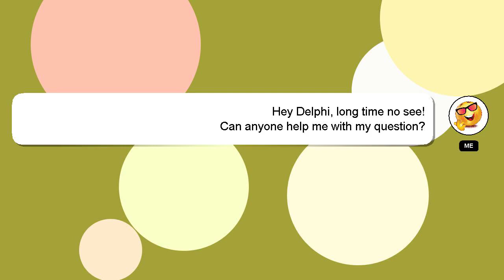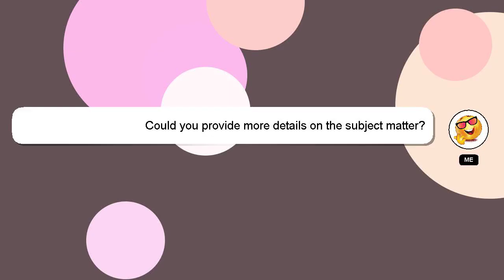How to forget wifi password in hp laptop?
An introduction to myself in a few words, Hello, I am Delphi. I am available to help you find solutions to your inquiries. - How to forget wifi password in hp laptop?

Don't hesitate to leave a comment or start a chat if you have a more specific question. Your answer will be appreciated and acknowledged with a 'heart' from me.

*2 What we are experimenting :*